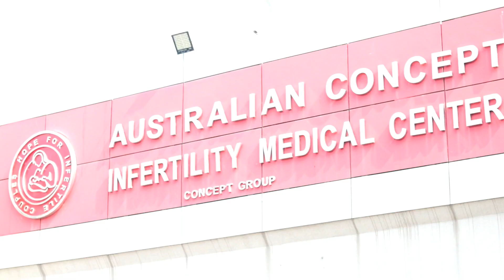Interview | Dr. Bushra Anwar | ACIMC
Interview Prof. Dr. Bushra Anwar. Reporter Wajid Butt Australian Concept Infertility Medical Center.
The ACIMC is at the fore-front of fertility technology, consistently recording high success rates, a substantial percentage of our cases have had positive results with more than 8000 pregnancies .Our programs address both male and female infertility problems with thoroughness.
ACIMC has been offering State of the ART Infertility Treatment since 1998, including
ICSI
IVF
PGD
IUI
LAPAROSCOPY
FET
GENDER SELECTION
GENDER BALANCING
FAMILY BALANCING
TEST TUBE
AZOOSPERMIA
Australian Concept Infertility Medical Center – Best Infertility / Subfertility Treatment via IVF / ICSI / FET/ Testtube